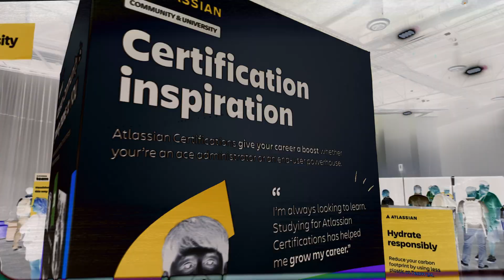DevOps: Unlock Better Software Delivery With AI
Using DevOps, AI testing, and observability helps companies release software smoothly and handle demand.

🔗 Other Links and Channels

Chapters
00:00 - Introduction
00:19 - Team24 Conference
00:42 - Asaf Kiviti Interview
02:11 - Trust but Verify AI
03:18 - DevOps Success Story
04:50 - Favorite showon Youtube?